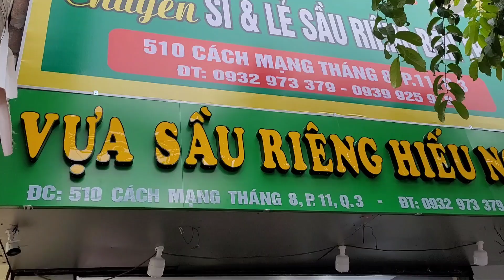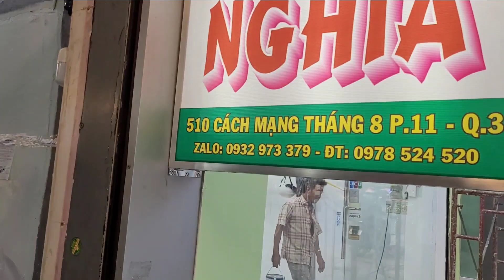"Quá Đã" Anh Thanh Khui Sầu Ri 6 Miền Đông Quá Ngon.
- Địa chỉ bán: 510 CMT8 P.11 Q.3
- Giờ bán: Sáng 9h - 22h hằng ngày
- Điện Thoại: 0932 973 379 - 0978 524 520
- Giá: 90k - 120/kg